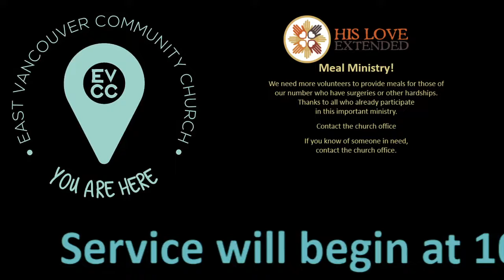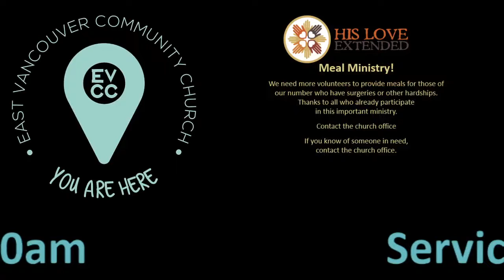3/29/2020 Sunday Morning Service "The Picture is Only a Shadow"